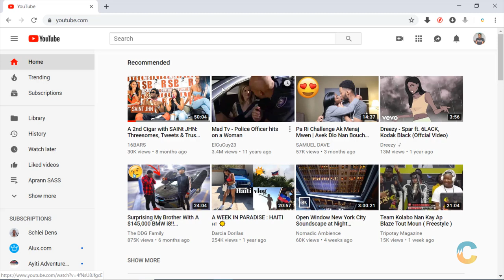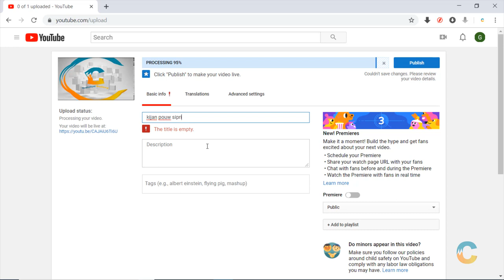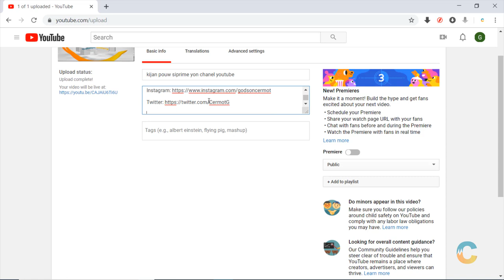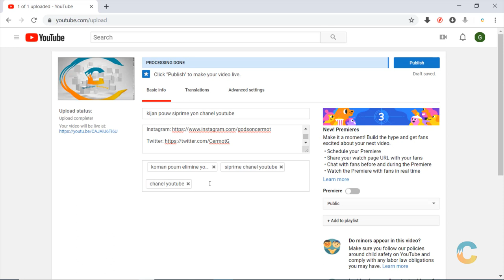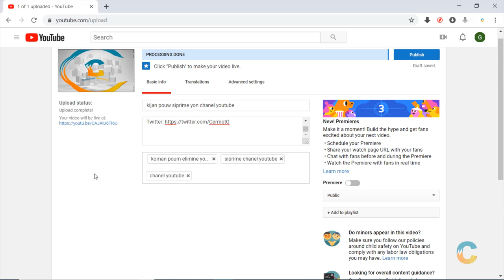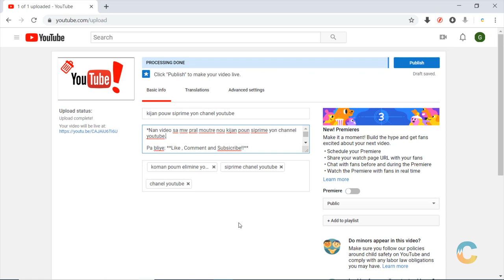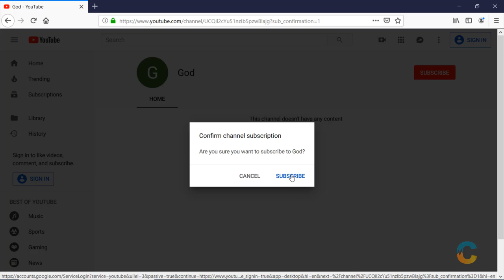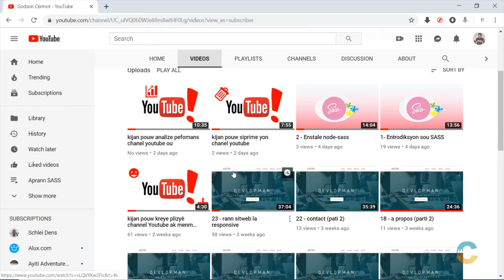Sa pouw konnen lè wap met video sou chanèl youtube ou